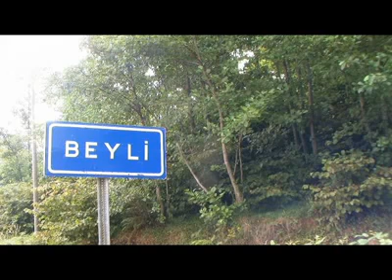Yüksel Özkasap, Ordunu Dereleri